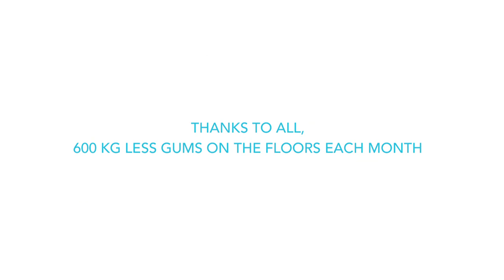Il n'y a pas de petite incivilité — SNCF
Pour sensibiliser les passagers Gare de Lyon à la quantité de chewing-gums et mégots qu'ils génèrent dans la gare, \DAN Paris propose de leur montrer — littéralement — la taille de leurs incivilités.